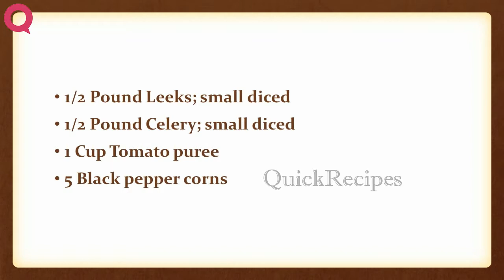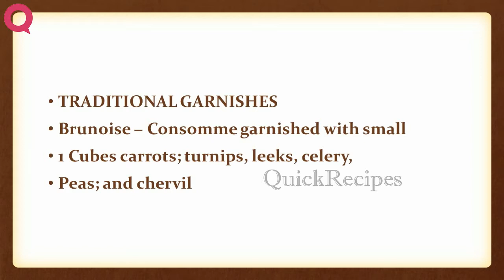Consomme | EASY TO LEARN | QUICK RECIPES